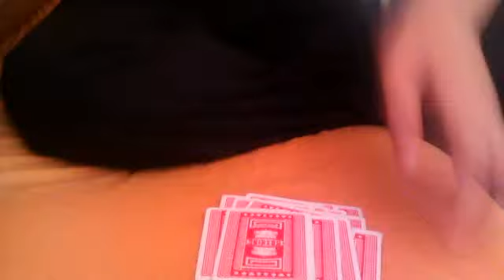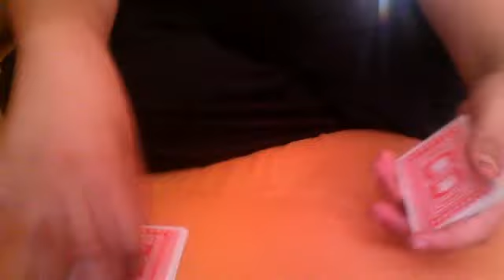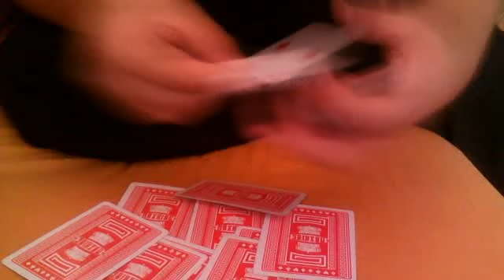diavazo to mialo sou